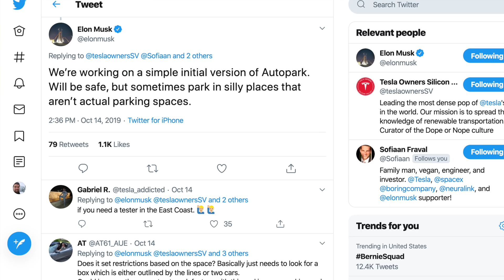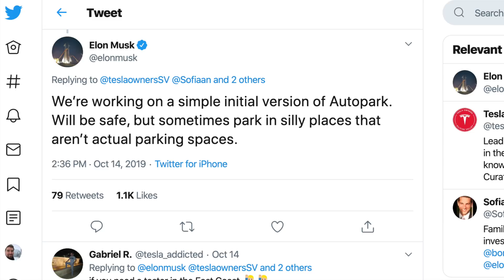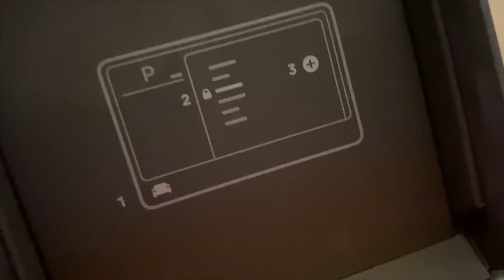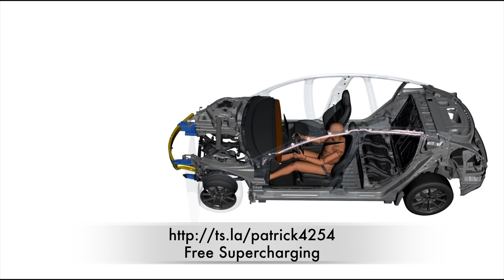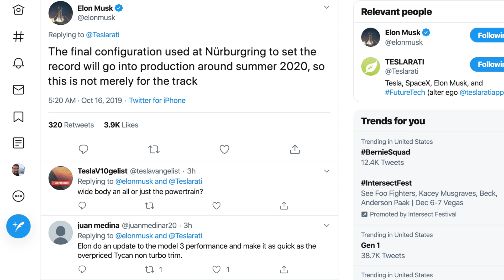Tesla News - Price Changes, Smart Park, Truck and More!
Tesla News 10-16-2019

Customized horn & movement sounds (coconuts being one, of course) coming to Teslas soon

Truck

Still to depute in November, Elon saids Cyber Truck won’t look like any of the current renderings.

Model S
Plaid to go into production Summer 2020

Current Tesla’s VIN now 2020, next summers Tesla to go by model year 2021?

New Tesla Model 3 Key FOB with passive entry

Now that Tesla V10.0 with Smart Summon is out, Full Self-Driving price will increase by $1000 on Nov 1

Model Y
More prototype being spotted, production may start Q1 2020
Tesla Model Y: beautiful new Midnight Silver prototype spotted

Super Duper Supercharging deployment
First time Supercharge.info has tracked over 200 Superchargers in Construction + Permit Phase